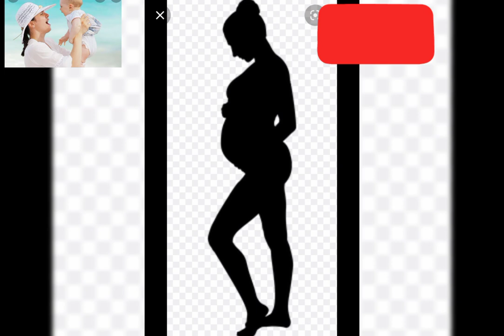කිරිකැටියෙකුට කුසට ආරාධනා කරන්නේ මෙහෙමයි ඉතා ඉක්මනින් දරුවකු පිලිසිද ගැන/100% සාර්ථක ප්‍රතිඵල නියතයි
කිරිකැටියෙකුට කුසට ආරාධනා කරන්නේ මෙහෙමයි.

උතුම් වූ බුද්ධ රත්නයට ධම්මරත්නය ට සංඝරත්නය ට සංඝරත්නයට
සංඝ රත්නයට මාගේ නමස්කාරය වේවා
මා විසින් ශ්‍රද්ධාවෙන් පිළියෙළ කළා වූ උතුම් වූ බුද්ධ පූජාව පළමුවත් දෙවනුවත් තෙවනුවත් බුද්ධ රත්නයට ධම්මරත්න ධම්මරත්න ට සංඝරත්නයට පූජා වේවා පූජාවේවා පූජාවේවා පූජා ම වේවා
ඒ උතුම් පුණ්‍ය මහිමයෙන් පින් ලැබීමට කැමති
දෙවියන්  මියගිය ඥාතීන් හා පින් තකා මෙලොව මෙලොව පරලොව තුන් ලොව
සැරිසරන යම් සත්වයෙක් වේ නම් ඒ සියලුම දෙනාට
මේ පින් අනුමෝදන් වෙත්වා
දුගතියෙන් මිදී සුගයෙන් සුගතියට ම පත් වේවා
මා කළ මේ කුසල් උතුම් වූ නිර්වාණය සාක්ෂාත් කර ගැනීමට
හේතු වාසනා වේවා
එකී පින් අනුමෝදන් කිරීමෙන් ලැබෙන්නා වූ ආශිර්වාදයෙන්
මා නිරෝගී වේවා නිදුක් වේවා සුවපත් වේවා
මෙලොව වසන සියලු සත්වයෝ
නිරෝගී වේවා නිදුක් වේවා සුවපත් වේවා
මා ප්‍රාර්ථනා කරන ආකාරයටම
උතුම් වූ දරුවෙකු
මාගේ කුසේ පිළිසිඳ ගැනීමට
මාගේ කුස නිරෝගී වෙත්වා නිදුක් වෙත්වා සුවපත් වෙත්වා
මා විසින් මේ  ආත්ම භවයේදී හෝ පෙර ආත්ම භවයකදී
කළ යම්කිසි අකුසලයක් වේ නම්
ඒ සියල්ල දුරුවී මා කළා වූ
පුන්‍යකර්මයම ඉස්මතු වේවා
දාන සීල භාවනා යනාදී මා විසින් මේ ආත්මයේ දී සහභාගී වූ
දානමාන වල පිරිත් දේශනාවන් හි ධර්ම දේශනාවන්හි
සවන්දීමේ පින් බලයෙන්
මාගේ කුස තුළ පින්වත් දරුවෙකු පිළිසිඳ ගනිත්වා,
මව්කුසක් සොයමින් සසර සැරිසරන
යම් ගන්ධබ්බ ආත්මයක් වේ නම්,
මා කළ කුසල් වල බලයෙන් ඒ පින්වත් ගන්ධබ්බ ආත්මයට
මවක් ව්මිීට මා හට වාසනාව ශක්තිය ධෛර්යය ලැබේවා
ඒ පින් බලයෙන් මෙලොවට
මාගේ දරුවෙකු දරුවෙකුවී උපත ලබන්නේ නම්
උතුම් තෙරුවන් සරණ ගොස් මෙලොව වසන තුරු උතුම් තිසරණයේ
ආශිර්වාදය  ලබන තිසරණ මාර්ගයේ ගමන් කරන
උතුම් වූ පුද්ගලයෙකු කිරීමට මා විසින් ඇප කැප වන බව නියතයි
එසේ තිසරණ සරණ පැතීමට කැමති ඔබ
මා කුස තුළ පිළිසිඳ ගනිත්වා පිළිසිඳ ගනිත්වා පිළිසිඳ ගනිත්වා,
උතුම් වූ තෙරුවණේ ආශිර්වාදය  ඔබට නිරතුරුවම ලැබේවා
මාගේ කුස තුළ සුවසේ වැඩීමටත් සුවසේ මෙලොව එළිය දැකීමටත්
ඒ පින් හේතු වාසනා හේතු වාසනා වේවා සාදු සාදු සාදු